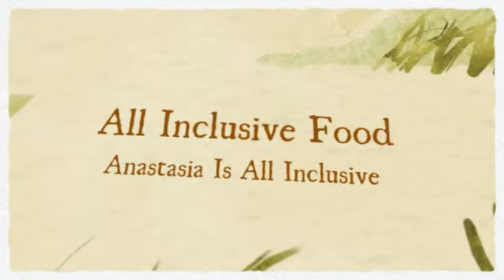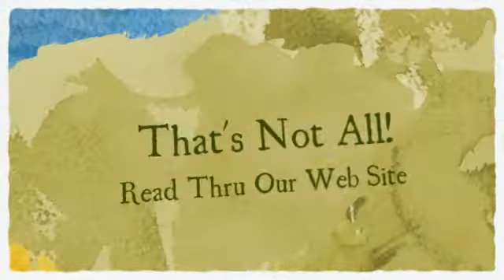Anastasia Off Grid Leadership Training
Pay It Forward Employment, Profit Sharing, Green, Sustainable Training,  Get Paid To Transform Humanity and Planet, 0% interest financing, friends n family, Resort Homes Rentals, Properties, Financed, Rivers, Creeks, Natural springs, Riverfront, Ocean View, Sustainable, Green Condos and Sustainable Communities include Businesses and Profit SHARING to Pay your Home in Full and Supplement Retirement Income.